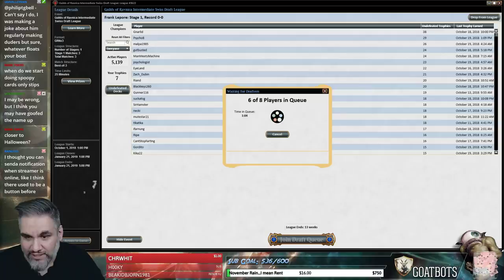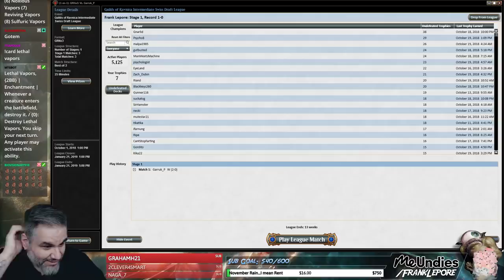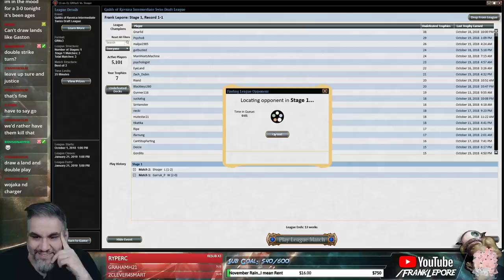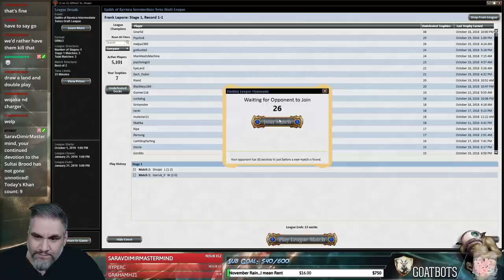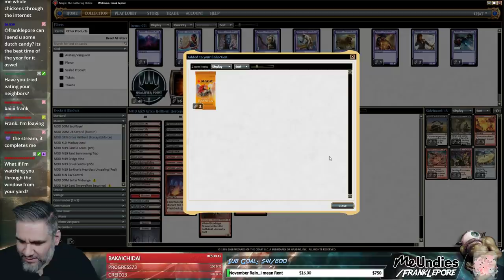(Magic Online) Guilds of Ravnica Draft #26 - 10/22/18